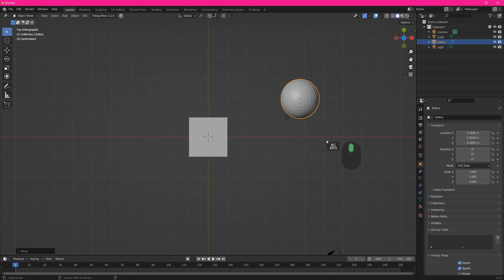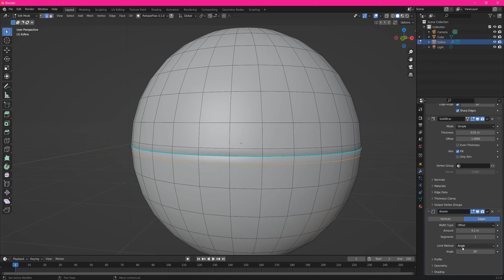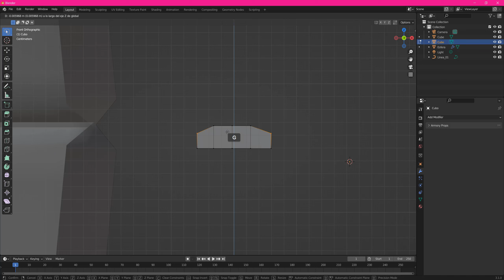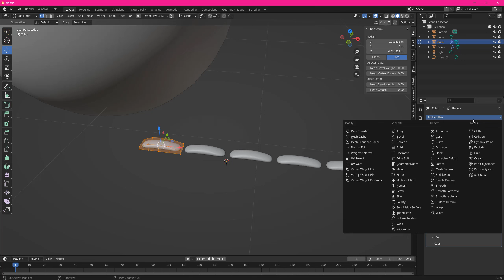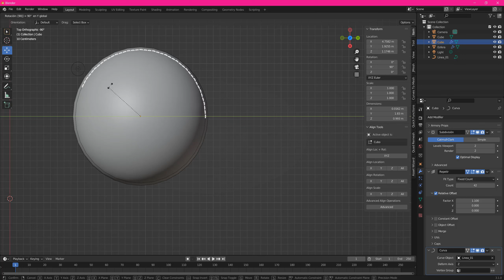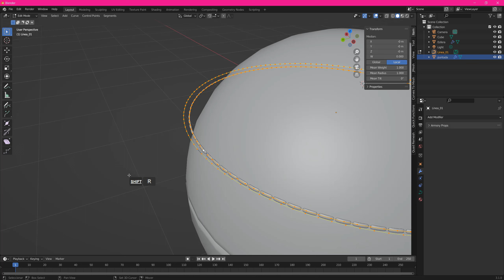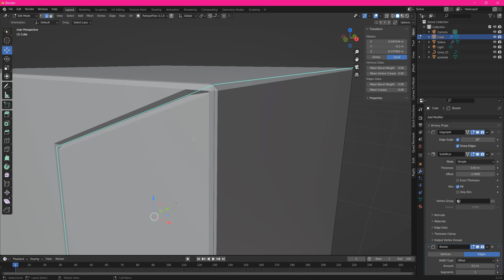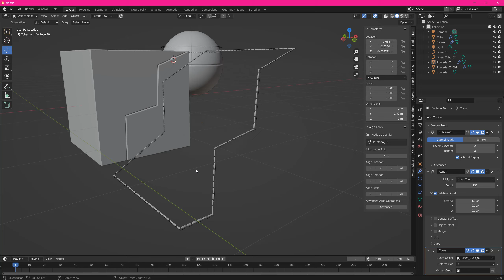Técnicas para crear costuras en Blender 3.0